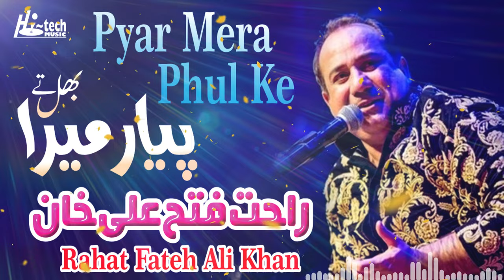Pyar Mera Phul Ke - Best of Rahat Fateh Ai Khan - HI-TECH MUSIC